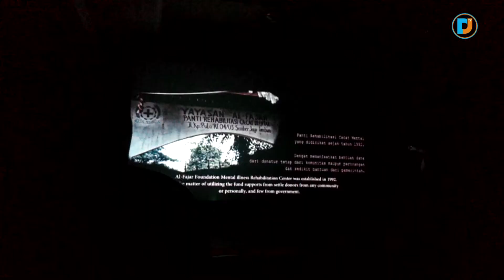KEREN SEKALI ANTUSIASME DALAM MALANG FILM FESTIVAL